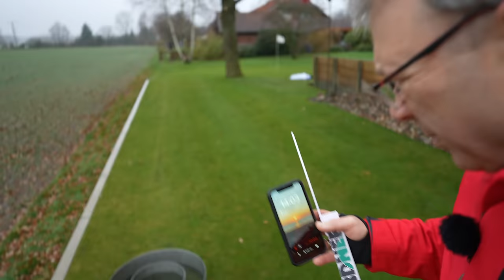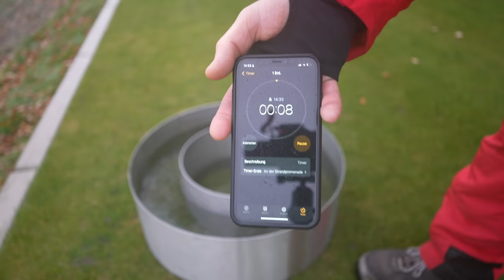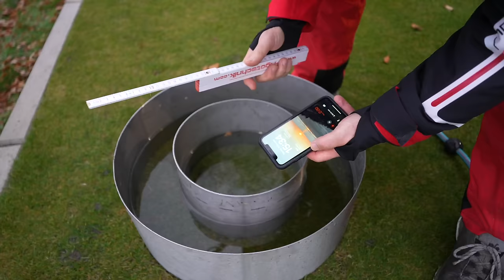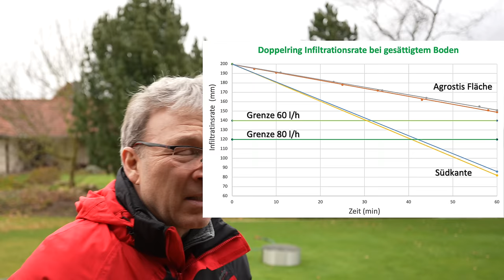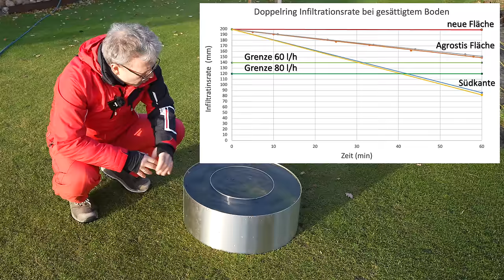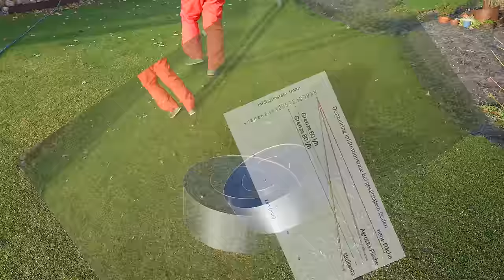Im KREIS der RINGE! Doppelring-Infiltrometer zur Messung der Wasserdurchlässigkeit von Rasenflächen.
Wie bestimmt man die Wasserdurchlässigkeit des Bodens? Das Doppelring-Infiltrometer ist ein einfaches Instrument zur Bestimmung der Wasserinfiltration. Diese Messmethode ist genormt und wird in der amerikanischen ASTM D3385-03 als Standard-Testmethode und in der DIN 19682 Blatt 7 beschrieben. Die Ringe werden ca. 5 cm in den Boden geschlagen und mit Wasser gefüllt. Dann wird das Absinken des Wasserspiegels im inneren Ring gemessen. Durch den Doppelring wird ein seitliches Versickern des infiltrierenden Wassers eingeschränkt. Die Infiltatrionsrate, also der Abfall des Wasserspiegels im inneren Ring, sollte nicht unter 60 mm/h, also 60 l/qm pro Stunde, liegen. In machen Quellen wir eine Infiltrationsrate von 80 bis 100 l/qm/h empfohlen.

Hier die Maße der beiden Ringe, wie ich sie verwendet habe:
Innenring
Blechstärke 1,5 mm
Material Edelstahl
Hersteller Metallbauer

Aussenring
Blechstärke 1,5 mm
Material Edelstahl
Hersteller Metallbauer

Für sie  beiden Ringe haben wir im März 2022 zusammen ca. 175,- € inkl. MwSt bezahlt.

Ein einfaches Rohr wäre auch eine Alternative!

Hier ein paar Quellen zum dem Thema:
Schaut Euch die Bedienungsanleitung in diesem Shop an! Da findet ihr die Anwendungsdetails.

Zu den Grenzwerte für die Infiltrationsrate ist der Artikel auf der Homepage von Norbert Lischka sehr interessant.

Kapitel
0:00 Begrüßung
1:20 Die Ringe
3:12 Ringe einschlagen
5:45 Ringe mit Wasser füllen
8:20 Erste Messung Südkante
9:50 Zweite Messung Südkante
11:12 Erstes Fazit
11:55 Erste Messung Agrostis Fläche
13:25 Zweite Messung Agrostis Fläche
14:00 Grafik Messkurven und Fazit
15:45 Messung neue Ostfläche
16:50 Messergebnis Ostfläche
17:34 Fazit und Einsatz Bodensonde

🌿 Hochwertige Saatgutmischungen gibt es über die Homepage von "Mein schöner Rasen" zu kaufen

🎁 Bücher
Handbuch Rasen